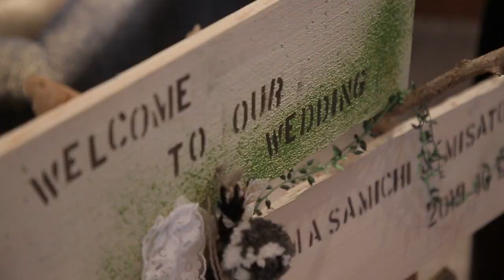【ララシャンスベルアミー】福井の結婚式場 アイケイケイウェディングが行う結婚式の動画